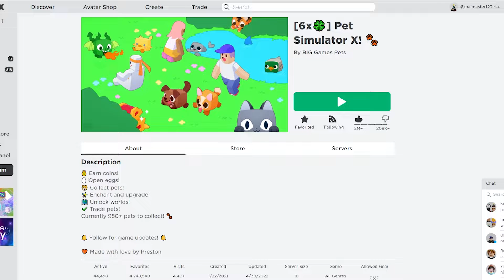If I find Bacon head, the video ends - Roblox